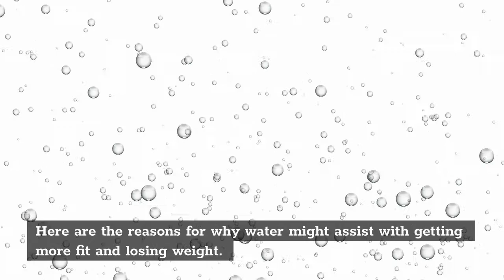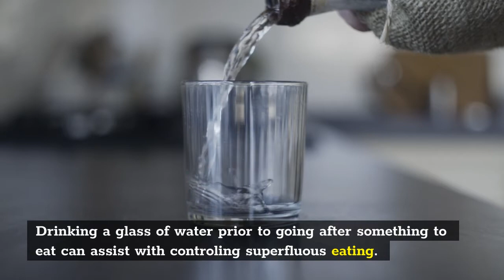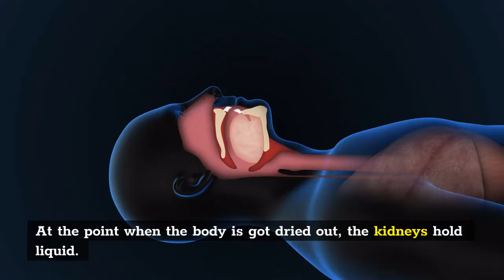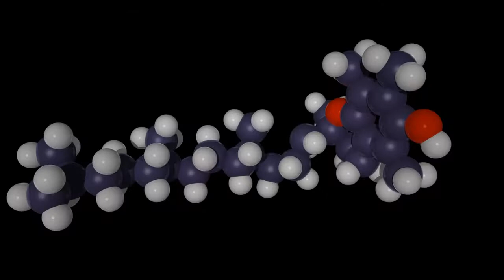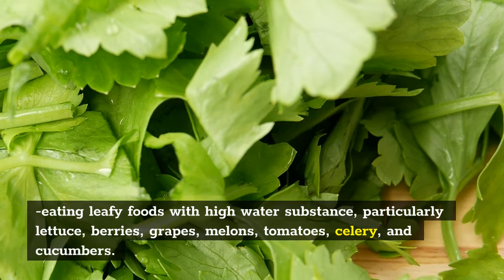Drinking Water To Lose Weight l Can I lose more Weight drinking Water?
Could water assist you with getting fit and losing weight?
Is it possible to lose more weight drinking water? What are the other medical benefits of water? And how can you drink more water? In this video you can find out more about the benefits of drinking water, so you can get fit, lose weight and feel great!

On this channel you find information about your BODY and MIND. A long with information HOW to take care of your body and mind and becoming and staying HEALTHY  by using NATURAL products and FOOD that HELP your body TO FEEL GOOD and BEAUTIFULL.